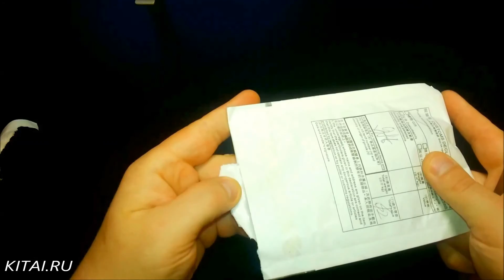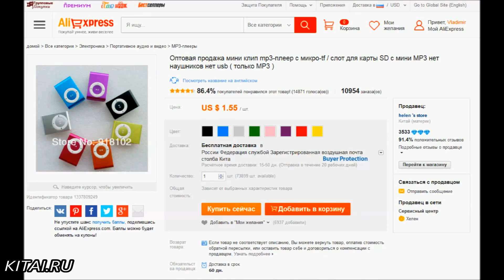Обзор Китайских Товаров. Мини Плеер / Review of Chinese goods. Mini Player # 72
Обзор Китайских Товаров. Мини Плеер / Review of Chinese goods. Mini Player # 72 ● - ссылка на товар